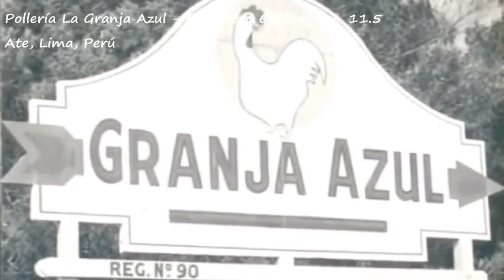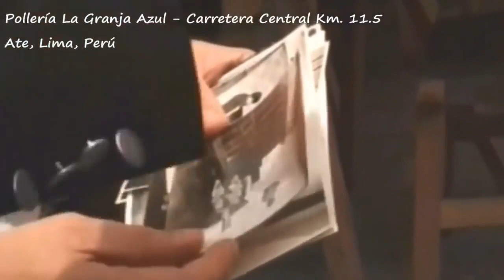EL POLLO A LA BRASA EL GRAN CULPABLE DE UNA INDUSTRIA MILLONARIA EN EL PERÚ, EL SR. ROGER SCHULER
Es el único plato que se sabe quien es su creador a diferencia de los otros platos peruanos que no se sabe quien los creo o como fueron fusionados.
Los orígenes de la receta de este plato en Perú se señalan en el pueblo de Santa Clara ubicado en el distrito de Ate durante los años 1950. El Sr. Roger Schuler, un inmigrante suizo, Schuler pidió al ingeniero Franz Ulrich que ideara una forma de cocinar la mayor cantidad de pollos de una sola vez y de manera uniforme. Así, Ulrich crea un horno con un sistema rotatorio especial que hacía girar los pollos. Se tecnificó la producción y creó el restaurante «La Granja Azul». La fecha oficial de creación del mencionado restaurante, data referencial de lanzamiento del plato, fue el 19 de diciembre de 1949.